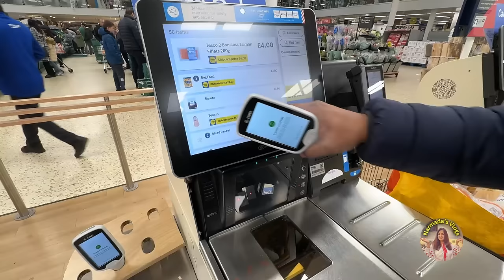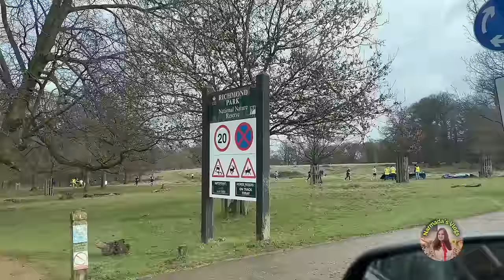WORK LIFE BALANCE Made Easy For Busy Moms!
In today’s video, I will share simple and effective tips to manage your household chores along with managing a job. The tips shared will help you plan your day and priorities to be able to have work life balance.

Here is a snapshot of my weekly meal prepping and planning for the week! How to spend the weekend productively!

Products I love:
Mason breakfast jar
Make-up Organizer
Ceramic flower pot
Mixing bowl
Travel mug
Egg whisk
Orange juicer
Ceramic oven tray
Wooden chopping board
Iron skillet